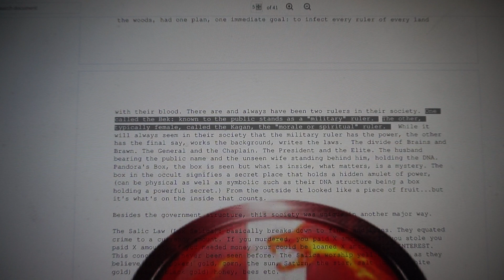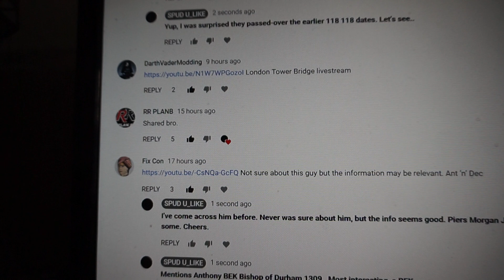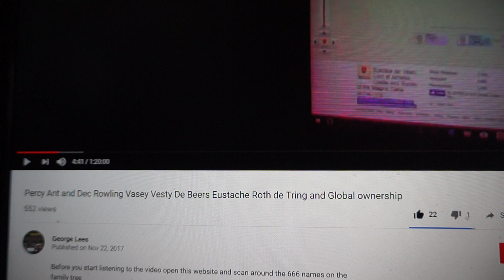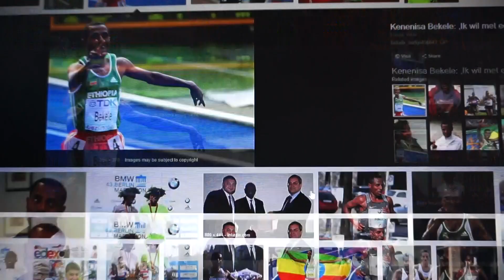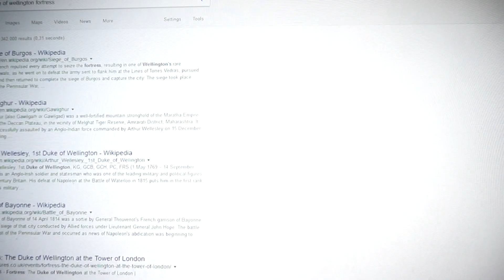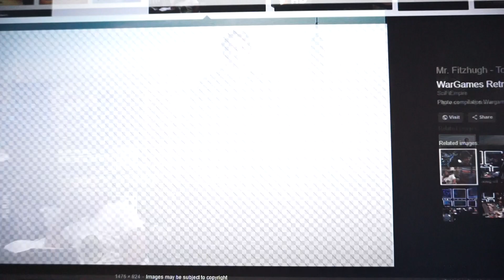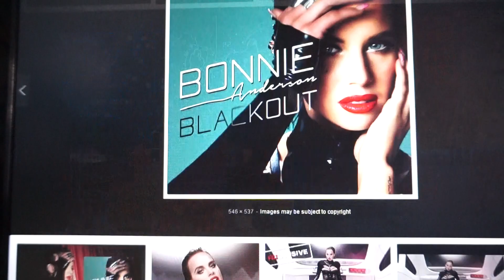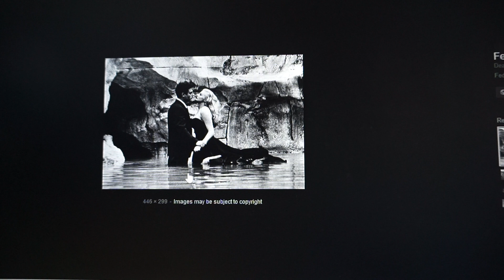The Fall of Amerika 3 22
Or Tower Bridge, or Edinburgh...?